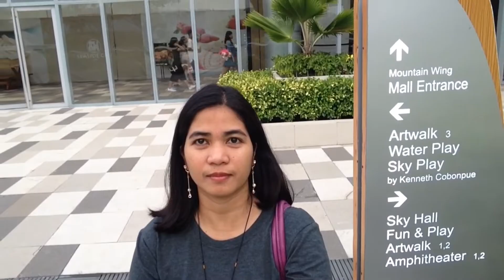SKY PARK SM SEASIDE CEBU CITY PHILIPPINES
My Video tour of Sky Park at Sm Seaside City Cebu 7/14/2018
Me and my family together with the Kiddo's.

Note: Silent mode (Mute)

Four J's Go and all Video's are for Adults also..
All Video's are Mixed, Entertainment, Adventurer, Animals, Foods, News, Nature VlogSquad, Business,
Personal Blog, Travel and many more..

This video's is for adults also.. you may comment if you like. Please respect ✊ Thanks..
Mga Pangyayaring nagaganap sa buhay buhay ng mga tao 😊🙂